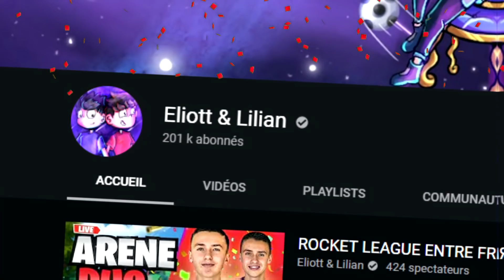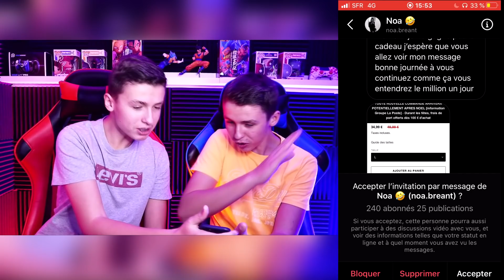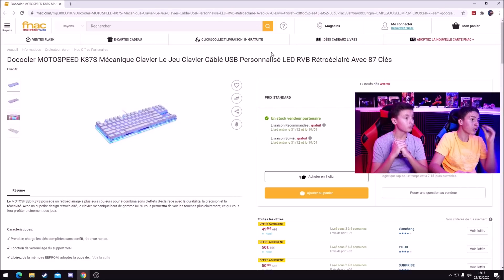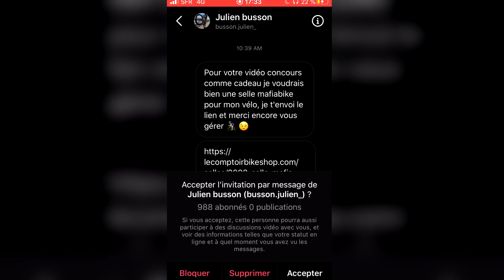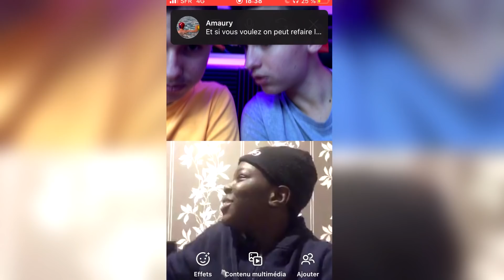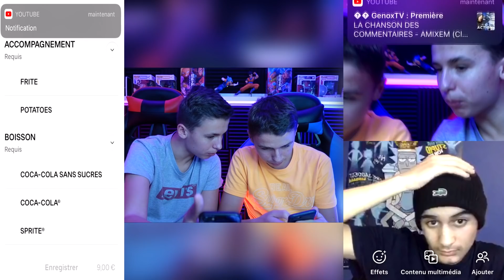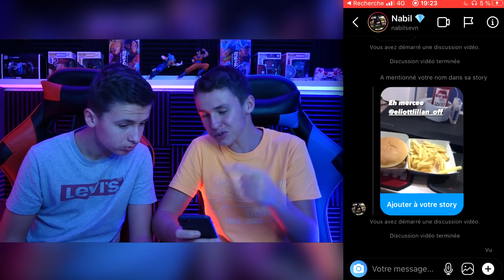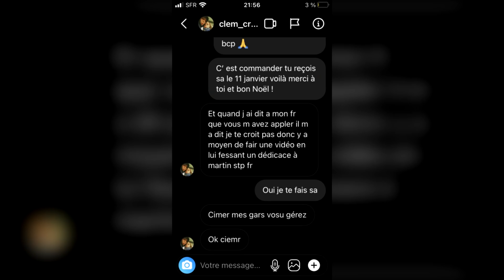ON VOUS OFFRE DES CADEAUX POUR NOËL ! (+400€)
créateur : NFZ

ALLER PEACE !!!